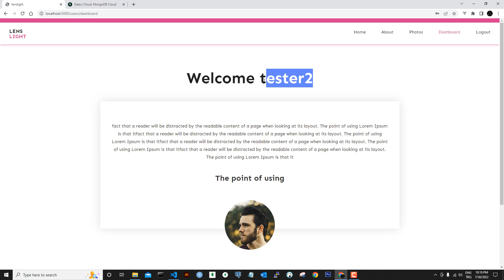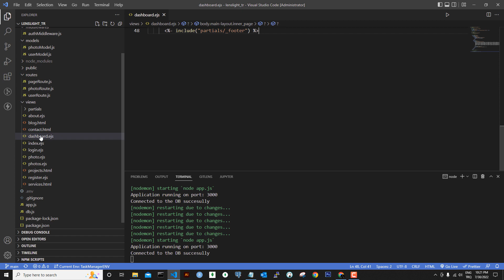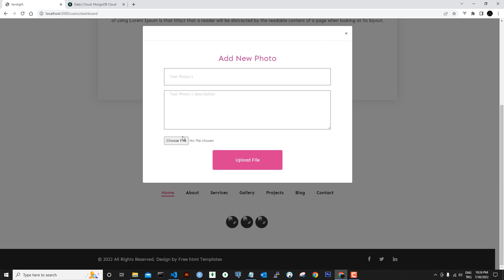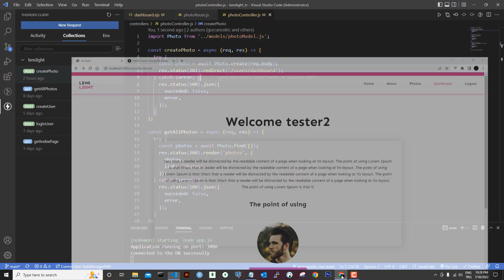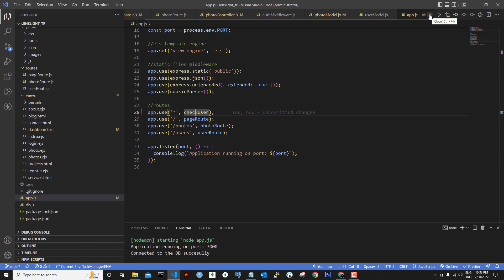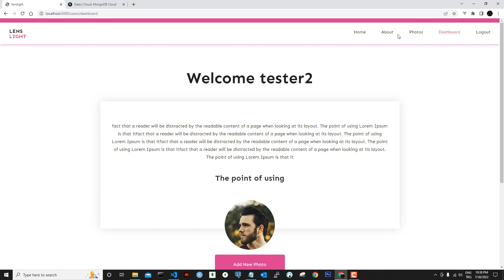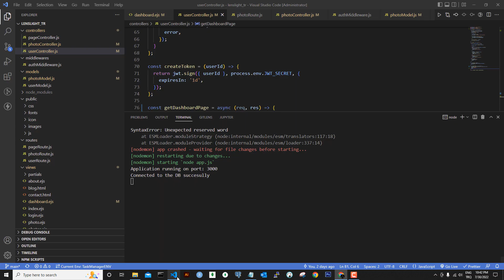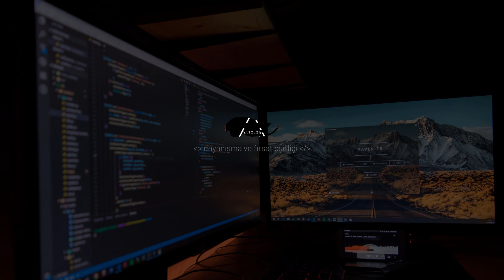NODEJS Proje 15: Fotoğraf - Kullanıcı İlişkisi, Fotoğraf Yükleme, Dashboard Sayfası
Merhabalar,

Bu serimizde genelde Javascript özelde Node.js teknolojisi üzerine konuşarak "Lenslight" projesini oluşturtuk.

Bazı Konu Başlıkları:
Node.JS
Node.JS CRUD İşlemleri
Request - Response
Middleware Kavramı
Routing
MVC Yapısı
Express.js
MongoDB
Mongoose
JSON WEB TOKEN
Authentication ( Kimlik Doğrulama )
Authorization ( Yetkilendirme )
Cookie Kavramı
Bcrypt
Dosya Yükleme
Form Onaylama
Mail Gönderimi
Takipçi - Takip Edilen
Cloudinary Platformu
EJS Template Engine